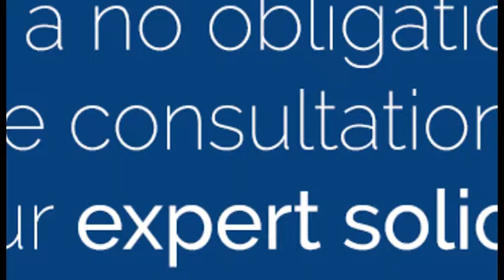Personal injury claims introduction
Our personal injury solicitors offer a free consultation for victims of personal injury.